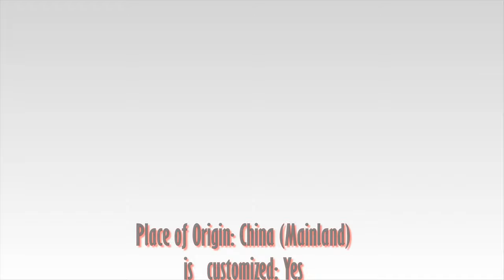Flexible Stand Microphone for Computer PC Desktop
uploads!
   support 💕
♫♫ Music Credits 🎧